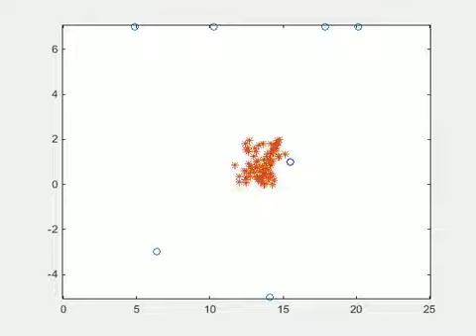Erik's corridor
Matlab plots of the particle filter